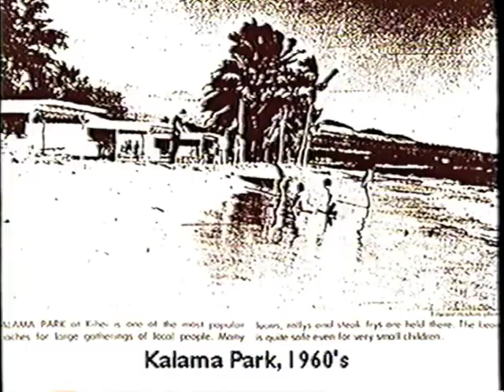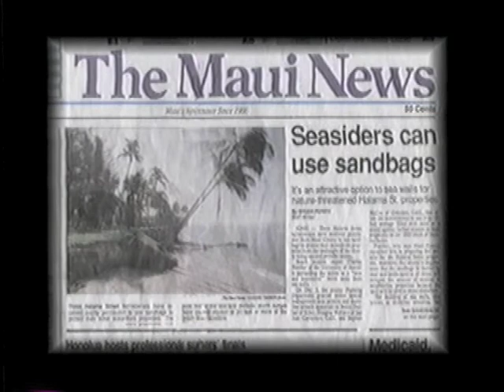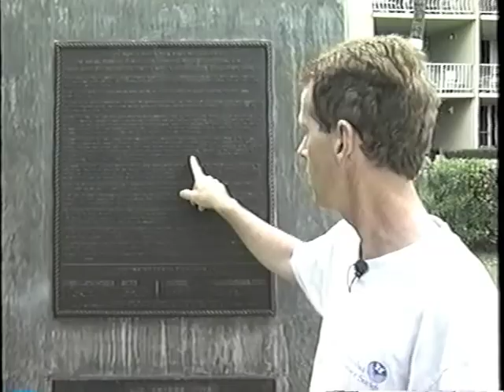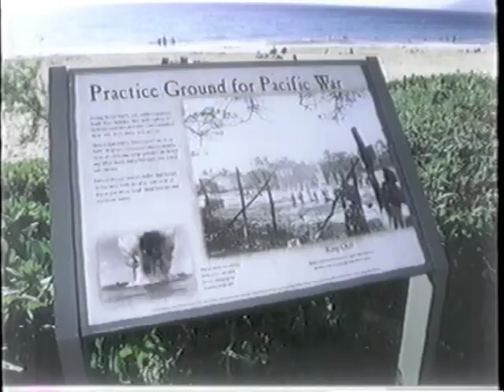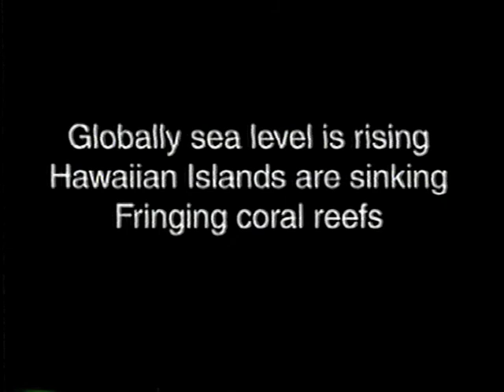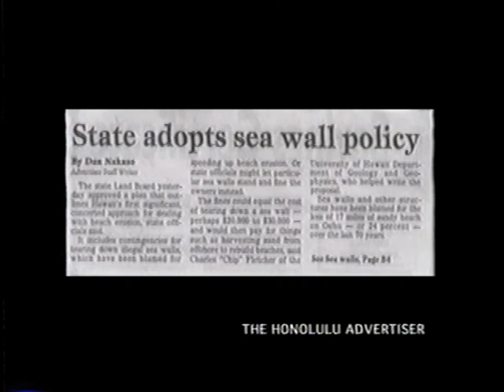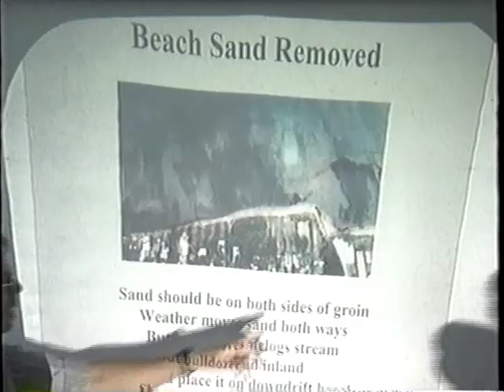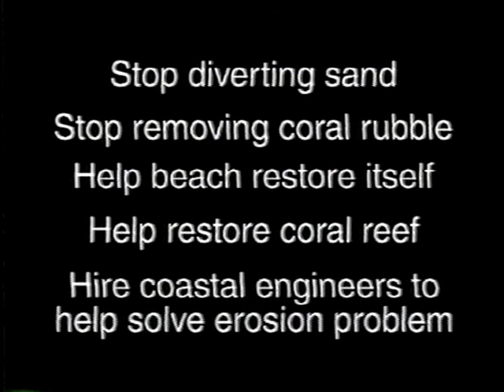A 1999 video describing beach erosion and seawall effects at Kalama Park and Halama Street.m4v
A 1999 video describing beach erosion and seawall effects at Kalama Park and Halama Street in Kihei.